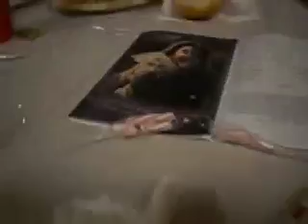Ward Christmas night.mov